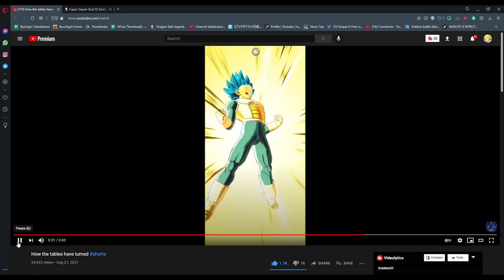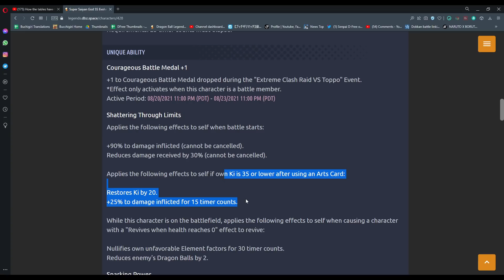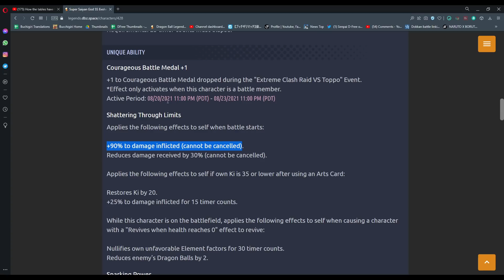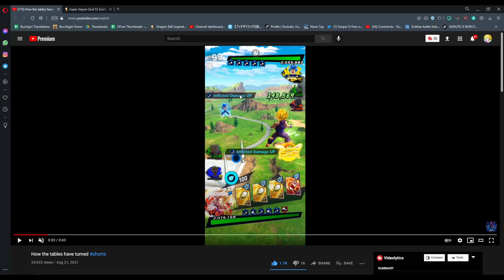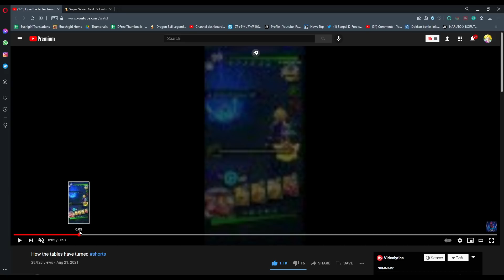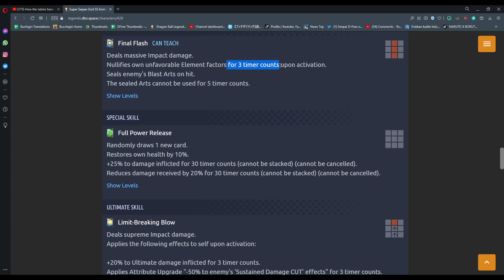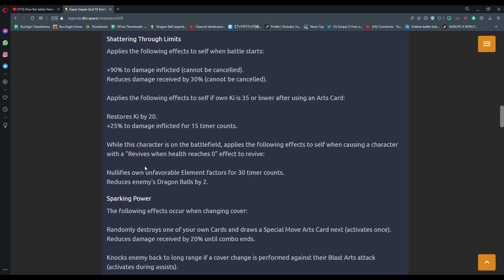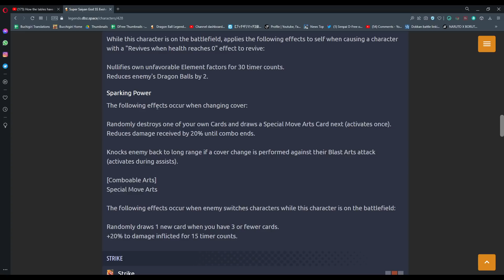LF SSB Evolved Vegeta One Shots LF SSJ2 Gohan!? | DB Legends Reaction